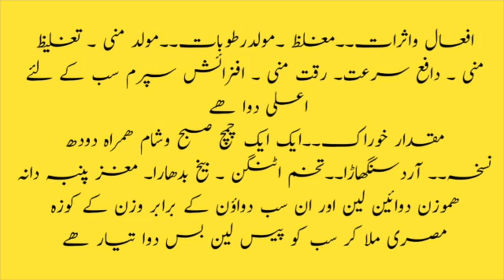Water Chestnut Benefits And Nutrition Facts || Singhara tukham otangan beekh and maghaz Benefits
singhara in English called Indian water chestnut and very famous fruit among India, Pakistan and Bangladesh. Water chestnut plant is cultivated in mud and slow running water. This fruit (singhara) is used in different recipes like cake and drink. Water chestnut flour is also used and full of nutrition. A fish is also known as singara fish due to resemblance with singhara.

mardana kamzori ka ilaj tib e nabvi in urdu,